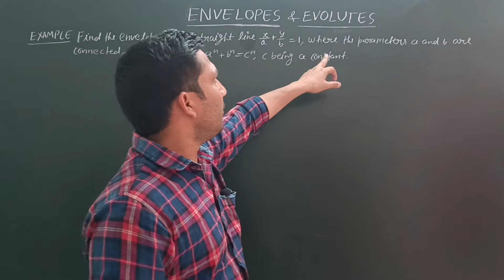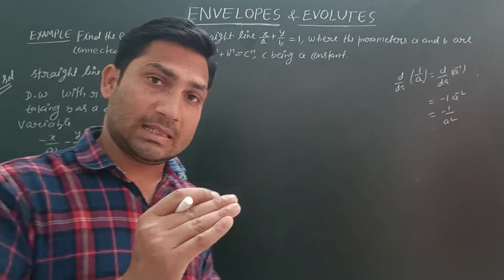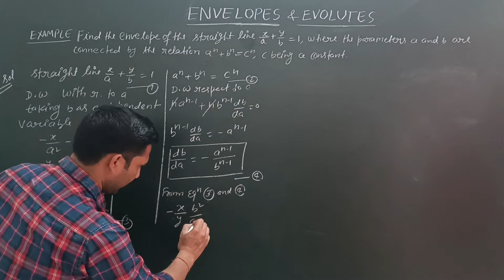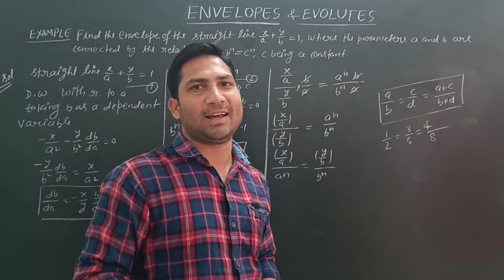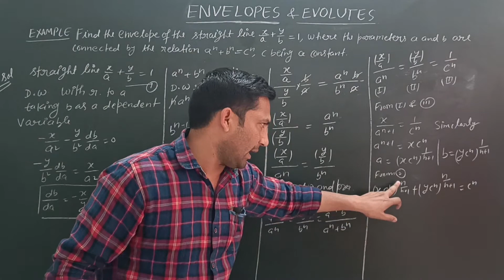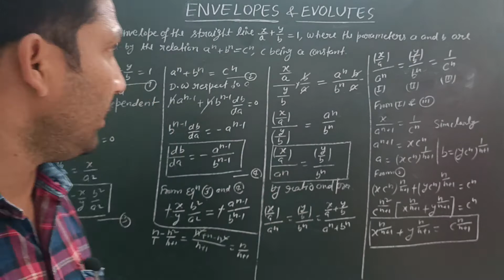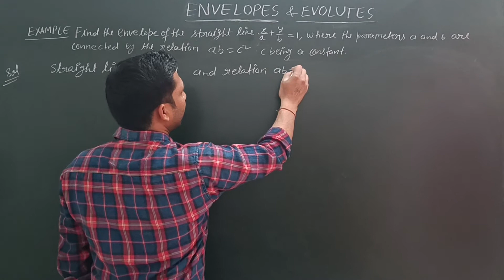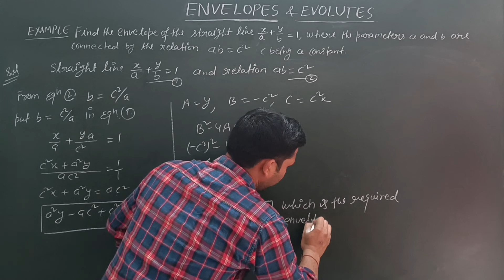B. Sc. maths, Envelope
In this video we will discuss some problems based on envelopes